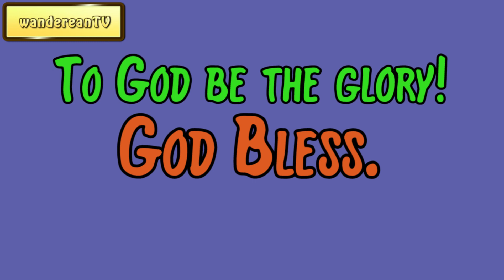Genesis Chapter 31 verse 43 || John Gill’s Exposition of the Entire Bible